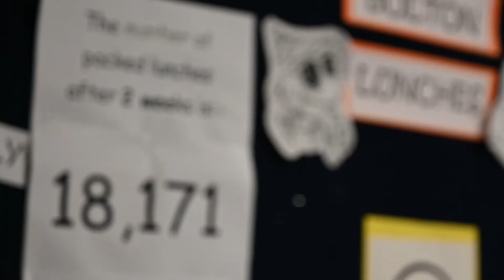Bolton Lunches 2019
Jonathan Seddon spends his morning packing lunches alongside Jon Lord from Bolton At Home and Dave Bagley from Urban Outreach as part of the BL19 Initiative.